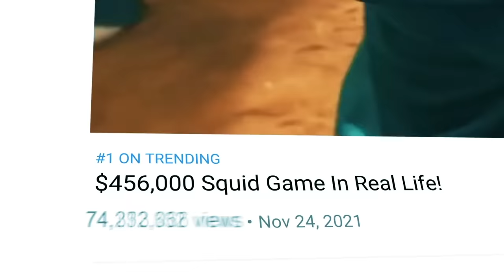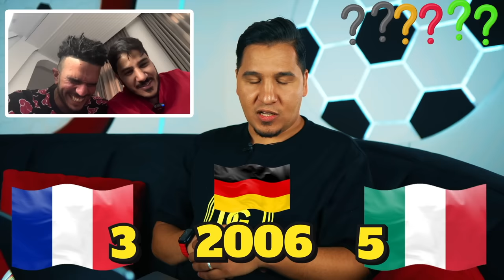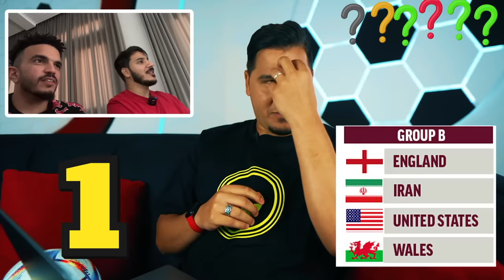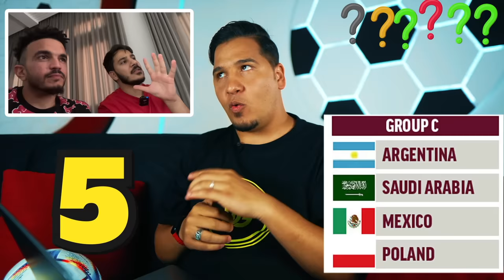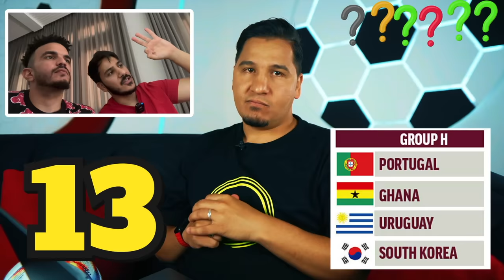مستر بيست يتحدى محمد عدنان أقوى تحدي معلومات كرة قدم 🔥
مستر بيست يتحداني 🔥💪🏼
اختار الشخص الخطأ والله 😂
6 أسئلة كروية صعبة جداً ، العبوا معي واختبروا نفسكم 🧠
من هنا قناة مستر بيست العربية 👇🏼

هدفنا 6 ملايين مشترك في 2022 يا شباب انتوا قدها 🔥❤️

تابع صفحاتنا❤️
محمد عدنان